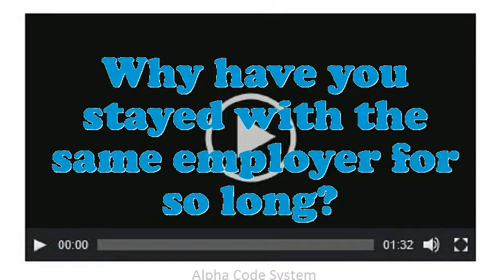Bus and Rail Operator interview questions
Interview Questions for Bus and Rail Operator.What steps do you follow to study a problem before making a decision?Tell me about how you worked effectively under pressure.How would you describe your work style?What was the most complex assignment you have had?How prolonged do you plan to stay at company if offered the Bus and Rail Operator position?